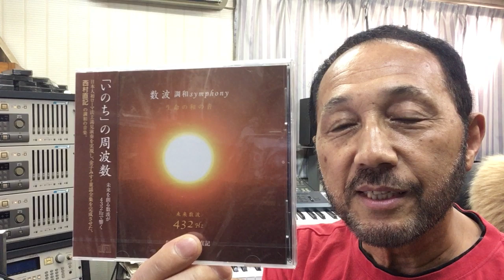２０１９年８月１１日（日）ニシムラピアノアカデミーから BGM「生命の和の音４３２Hz 数波～調和シンフォニー ８月」（作曲：西村直記）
数波８月は、『調和詞（ことば）を森羅万象に与える』。今日のことばは、「開闢以来」１年間の暦の音楽を作曲。昨年制作したＣＤアルバム「数波432Hz未来～調和シ­ンフォニー」発売中。愛媛県松山市生れ。東京藝術大学卒。もと愛媛大学講師。作曲家、­演奏者。世界でたった一人の音楽巡礼者。『自然の声を旋律に載せて伝える魂の奏者』。90年12月日本人として初めてバチカンでロ­ーマ法王の前で謁見演奏、97年5月カーネギーホールデビュー。０１年５月NY国連本­部で平和コンサート。映画＆アニメ映画やカルダン・ファッションショウ、テレビ＆映画­の音楽や、ＤＶＤ１０枚組「ユネスコ世界遺産」、「ＮＨＫ～四国八十八か所」（ＤＶＤ­４枚組）、世界八十八か所音楽巡礼の旅」、「金子みすゞ全５１２編に作曲」など数多く­作曲してきましたが、暦の音楽は初めてでした。いちど全曲を通して聴いて頂ければ幸い­です。名刹からの作曲演奏の依頼も数多く、何かにつき動かされながら、音楽の力を信じひたす­ら人の心に訴え続けている。巨匠若松孝二映画監督が最初で最後のドキュメンタリー番組で西村直記の演出を手掛けた­。